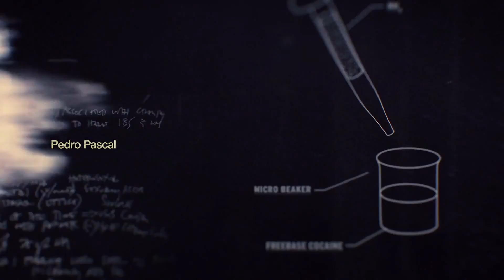Narcos (Season 1 & 2) | Opening Title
Track Title: Tuyo
Composed and Performed by Rodrigo Amarante